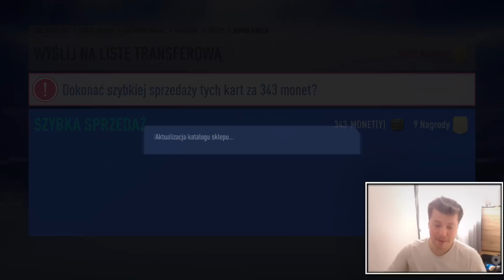CO ZA DRAFT! 🔥 DRAFT do CHWAŁY 🔥 #20 FIFA 19